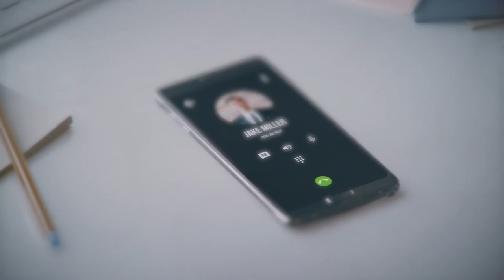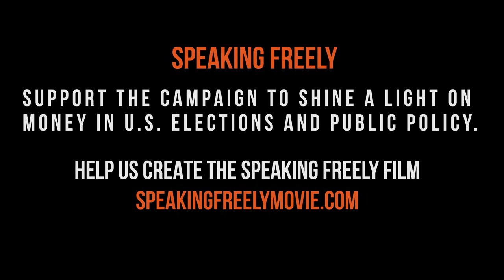The Speaking Freely Project trailer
One of the best ways to document the influence of money in politics is to hear directly from those involved in the hunt for, and use of, the money raised. CRP's two earlier editions of Speaking Freely in book form were highly popular and published to critical acclaim by campaign finance reformers in 1995 and 2003, and attest to the Center's authority as the go-to resource on money in politics.

Interviewees to date include:

- Ambassador Tim Roemer
- Congressman Ken Buck
- Congresswoman Connie Morella
- Congressman Jamie Raskin

Through first-hand accounts in Speaking Freely, CRP will re-evaluate the role of money in politics by asking how it is currently raised and exposing the real impact it has on Congress, the political process, and democracy. In this updated edition we will take a "film first" approach which will allow us to create a richer, more compelling project while offering far more opportunities for distribution and promotion. The film platform will include interviews with those who "lived" the process across party lines:

- major presidential candidates along with members of Congress
- donors and bundlers
- and campaign operatives

Combining a standard narrative with a presentation that has multiple entry points, the raw footage may be customized for podcasts and use on our website, encouraging interactivity that allows users to click on video/audio as well as biographical information, and/or links to OpenSecrets.org money profiles. Supporting these firsthand accounts would be audio, videos, and graphics explaining the campaign finance system, such as audio of the Supreme Court's decision on Citizen's United, followed by video of Obama denouncing it during the State of the Union.